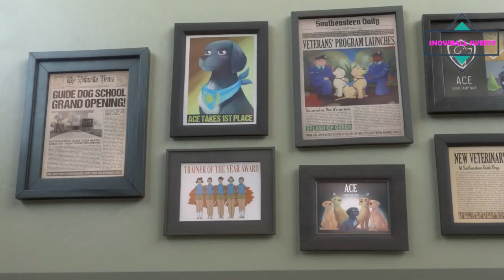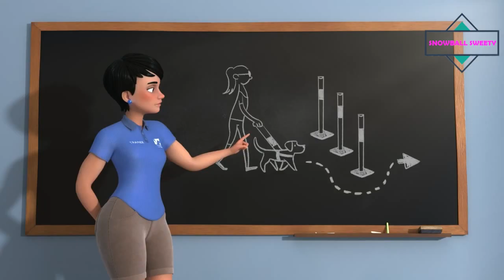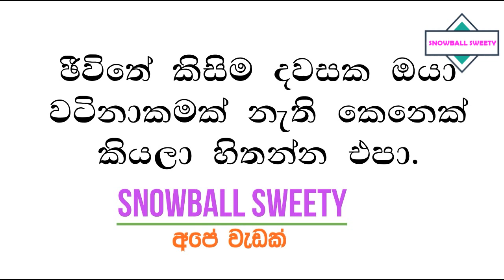Hero Hani Animation short Film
Good day dear friends

Today we bring you a very valuable and exemplary story,
This short film is a creation that I have voiced,
I have included here something for educational knowledge,

Today I present to you a short film about the effort, here I tried to give a message to the society by taking the example of a little puppy
On his first day at school, little Honey saw a wall with information about several puppies who had performed various heroic deeds and become heroes. At that moment, he thought he was a hero as well.
With shortcomings he practiced with his teacher,
Superhero selection day also dawned,
Unfortunately the puppy failed the match that day,
Had to leave the class with the judge's displeasure,
When he thought he could never be a superhero and underestimated himself as a useless puppy, he saw a blind woman about to have an accident on the road.
This time the puppy very cleverly rescued her from danger,
Seeing this, the judges recognized his heroism and selected him as a superhero.

Think for a moment Never think that you are worthless in life, identify your worth yourself